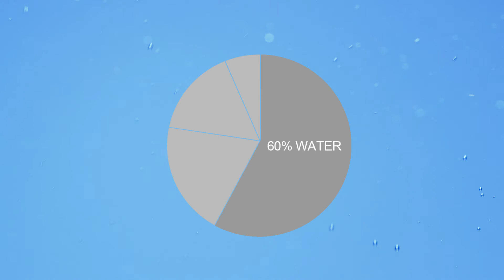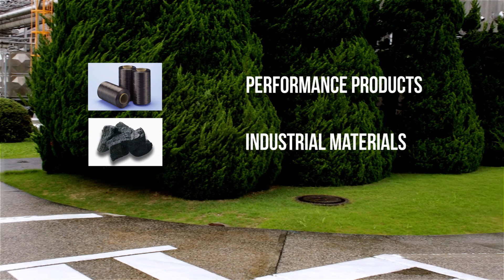Mitsubishi Chemical Cleansui Corporation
As a member of the Mitsubishi Chemical Holdings Group, one of the world's largest chemical companies, Mitsubishi Chemical Cleansui Corporation, do businesses in specialty products, health-care, and industrial materials.

We have the leading technologies in acrylic resins and carbon fibers and provide hollow fiber membrane technology, a fiber solution for water filtration, to ensure water safety in hospitals and treats water from industrial facilities. Mitsubishi Chemical Cleansui Corporation has covered a wide range of water treatment needs, from health care facilities to home use.

In 1984, we launched the Mitsubishi Cleansui, the world's first hollow fiber membranes water filter, and are now used in homes and businesses across the globe.

Through stringent safety control and the pursuit of quality, our goal is to provide high-quality water to everyone. Mitsubishi Cleansui provides better water for a better life.

For safe and clean water in the U.S, check our